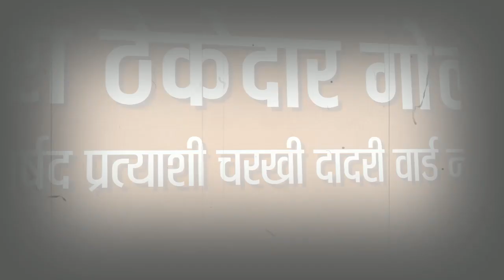Haryana Chunav Animation Video | वीडियो बनवाने के लिए संपर्क करें । 9315034215